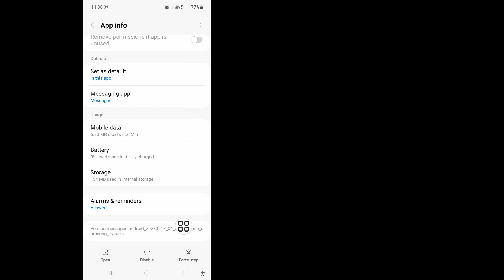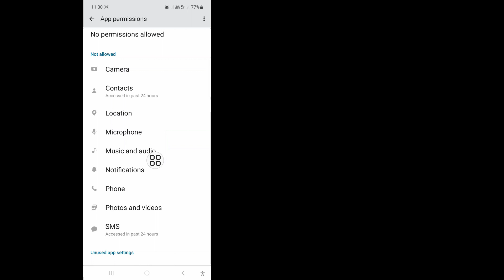How To Fix Someone Has Access To Your Screen Message Problem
In this video I will show you How To Fix Someone Has Access To Your Screen Message Problem. Watch this complete video and learn by following all my steps without skipping. Please follow the on-screen instructions to view and learn it. It is a very simple process that only takes some time.

You will learn the How To Fix Someone Has Access To Your Screen Message Problem. It's easy to do from your phone.